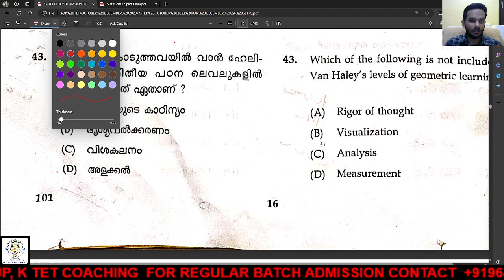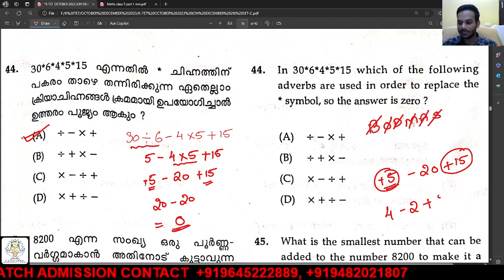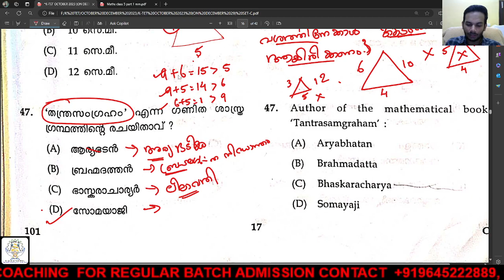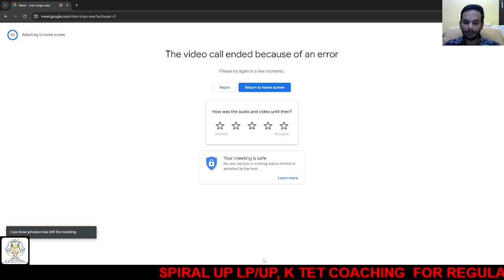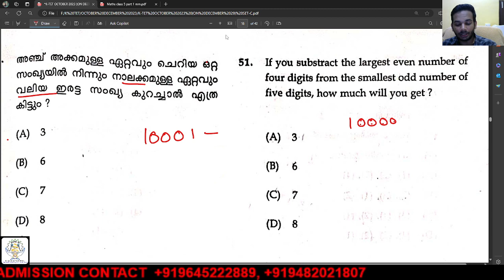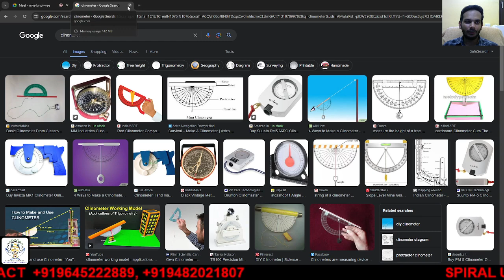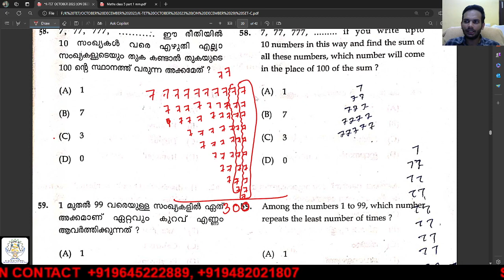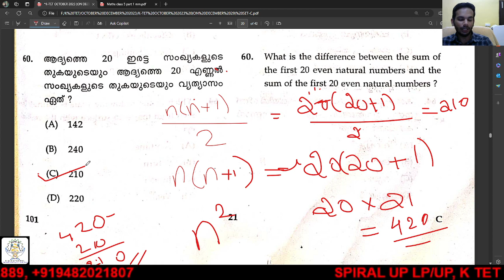K TET OCTOBER/DECEMBER 2023 CATEGORY 1 ANSWERS IN DETAILS/ MATHEMATICS PART 4